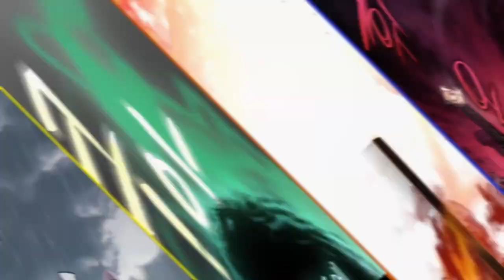『 The Revenge of the Baskerville Clan's Hunting Dog 』31-45 ★ Web Novel